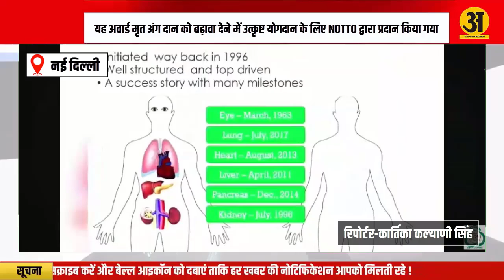ROTTO नार्थ PGI चंडीगढ़ ने 14वें भारतीय अंगदान दिवस पर बिखेरा अपना जलवा,